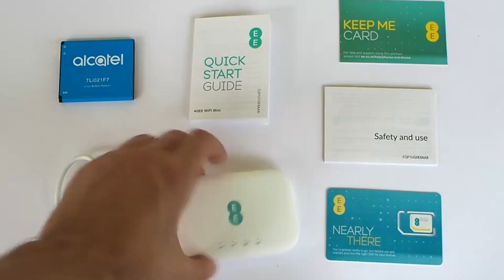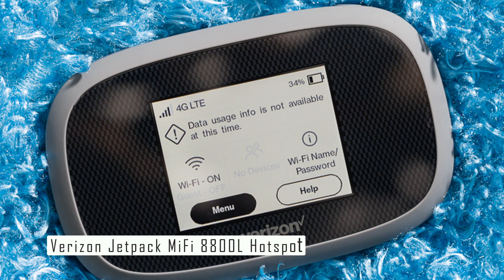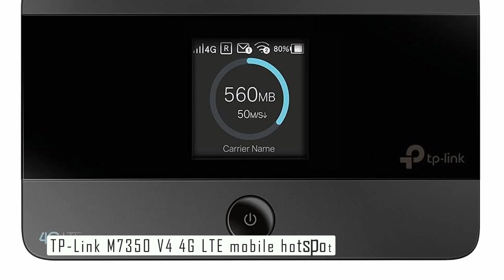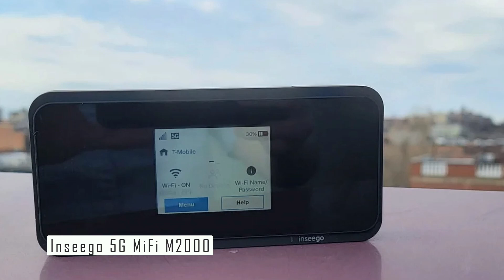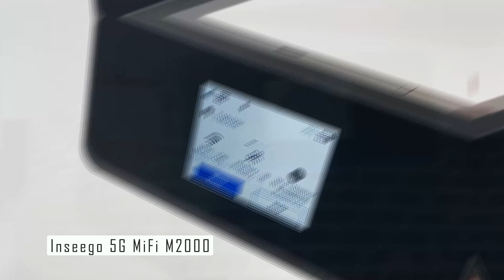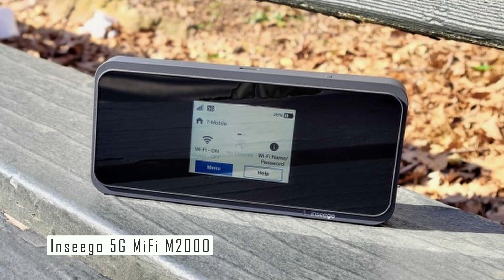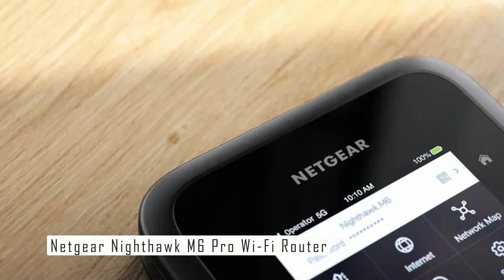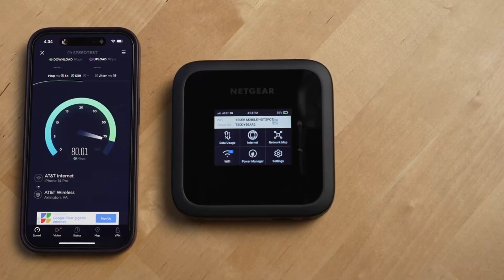Stay Connected Anywhere: The Top 5 Portable WiFi Hotspots of 2024!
‖‖‖  ALL PRODUCT PURCHASE LINKS 👇👇👇 [ FOR US, UK, CA, etc. ]   ‖‖‖

EE 4GEE WiFi →
Verizon Jetpack MiFi 8800L Hotspot
TP-Link M7350 V4 4G LTE
Inseego 5G MiFi M2000
Netgear Nighthawk M6 Pro Wi-Fi Router

FOR INDIA  ↡↡↡

In our fast-paced world, staying connected is essential. Whether you're a traveler, remote worker, or just need a reliable backup connection, these portable WiFi hotspots have you covered. We've researched and tested the latest offerings to bring you the top 5 options for 2024.

📌 Key Features:

Blazing Fast Speed: Get the fastest internet on the go.
Long Battery Life: Enjoy hours of connectivity without recharging.
User-Friendly Interface: Easy setup and management.

🎮 Gaming and Streaming:
Gamers and streamers, discover the low latency and high-quality streaming experience these devices offer.

🌟 Conclusion:
We've done the research; now, it's your turn to choose the best portable WiFi hotspot for your needs.